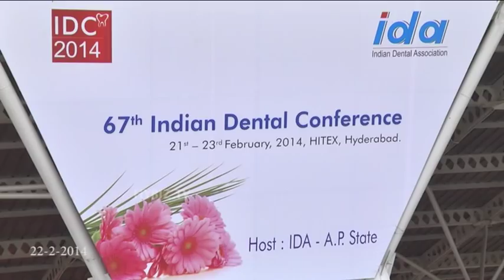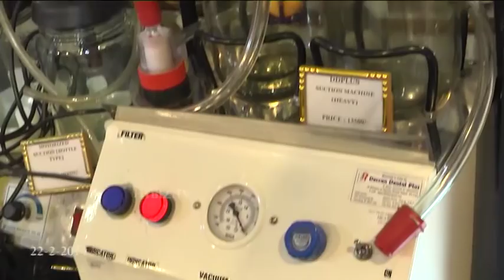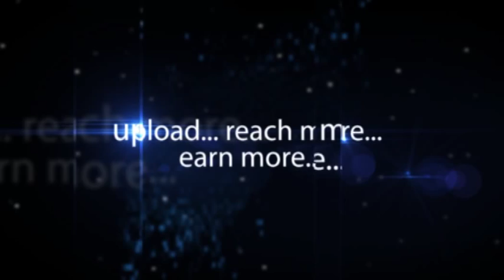67th Indian Dental Conference Hitex Hyderabad